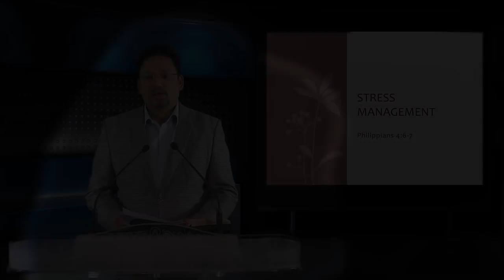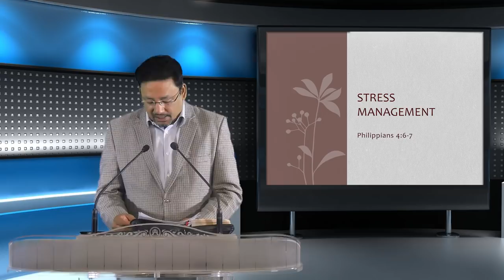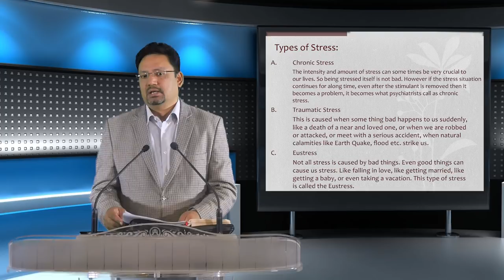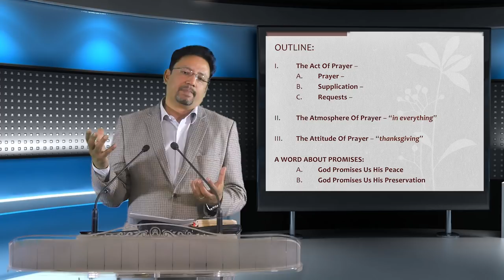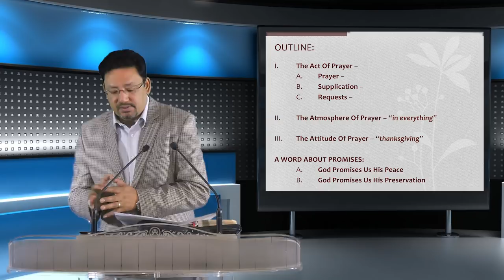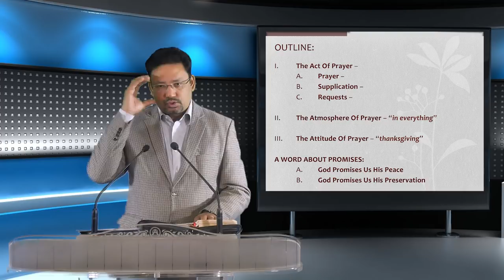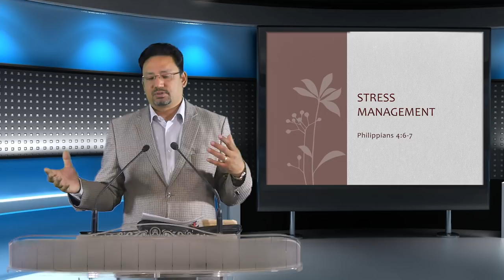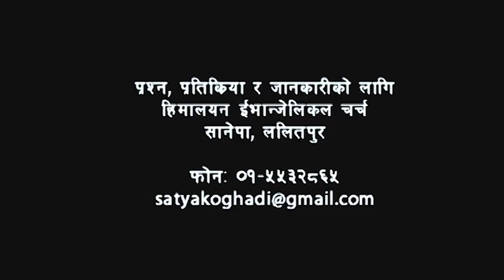Stress Management तनावमुक्त जीवन कसरी जिउने ? in सत्यको घडी, Episode 123 by Pst. Vijay Karmacharya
हरेक मंगलबार
बिहान ६:३० देखि ७:००  सम्म
Nepal Television (NTV)